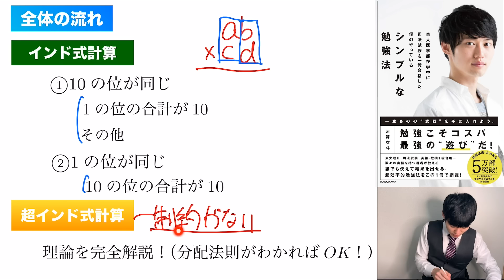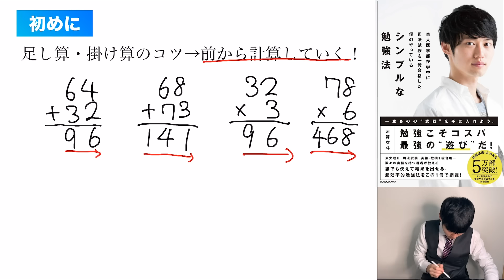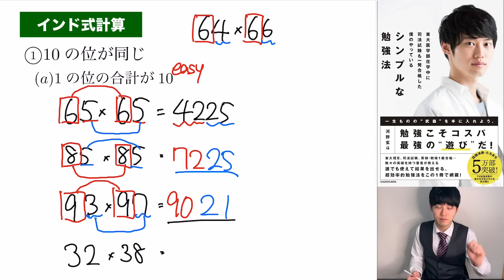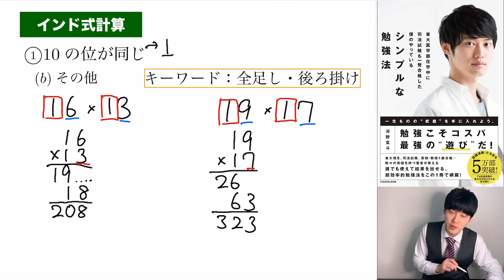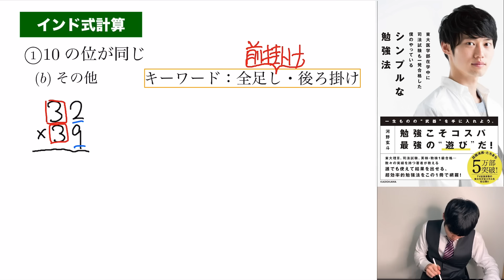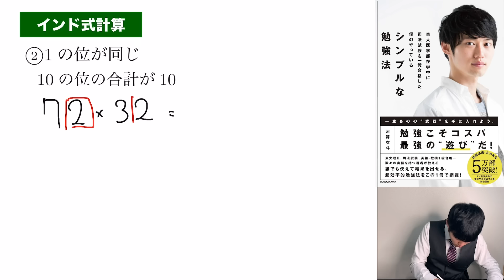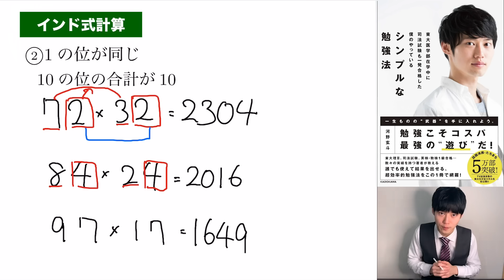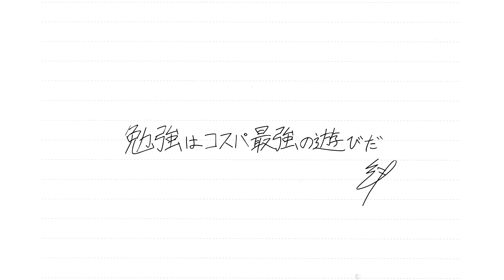たった15分で一生の計算に革命を【インド式計算】